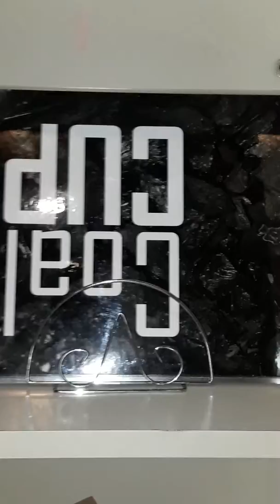21 июня 2019 г.